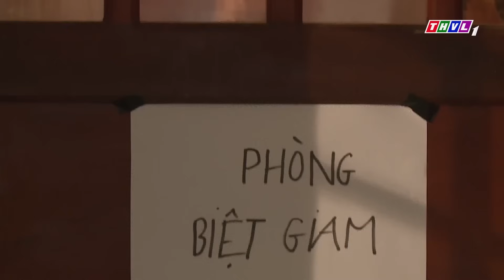PHIM VIỆT NAM 2024 - MIẾNG ĐÓI BẰNG GÓI NO - Phim Việt Nam Hay Năm 2024 Mới Nhất | Phim Miền Tây Hay